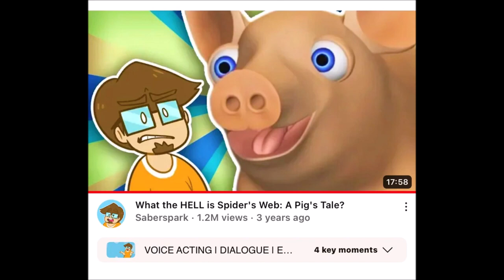No More/Reuse 4265